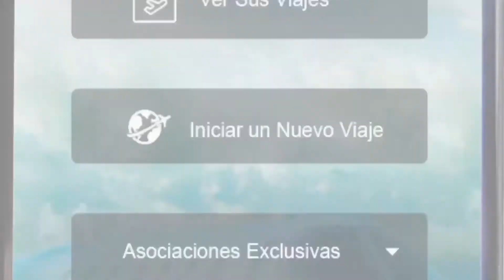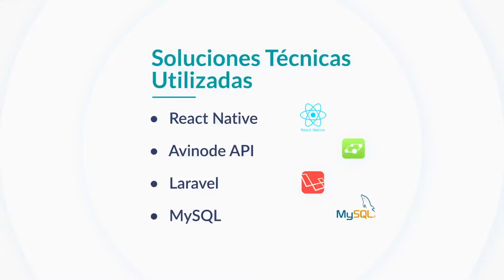Project Case Study 3